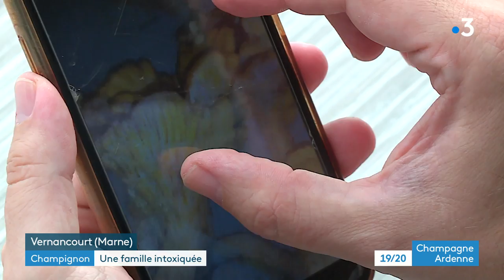Dix personnes intoxiquées par des champignons après une erreur de cueillette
L'été est pluvieux, ce qui permet aux champignons de prendre leur essor.
Mais attention à ne pas les confondre lors de la cueillette. Une famille de 10 personnes s'est intoxiquée et à fini à l'hôpital après avoir consommé ce qu'elle pensait être des girolles.